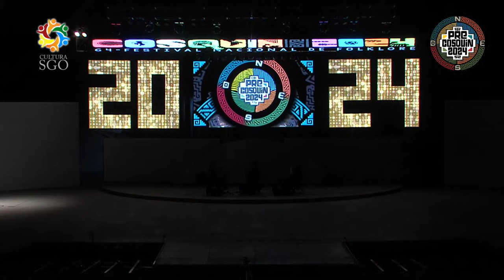Nestor Vega - Solista de Malambo Sede Santa rosa de Conlara